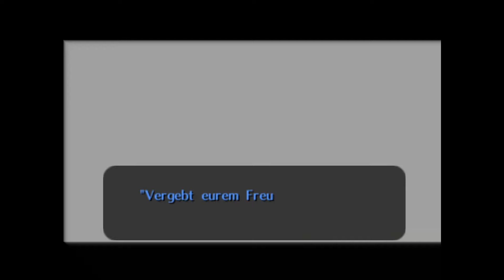Majoras Mask Part 24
Hier ist ein neuer heiß erwarteter Part des Lets-Plays, ich hoffe er gefällt euch. In diesem Teil, werden wir uns dem Boss, des Felsenturm-Tempels stellen, werden wir es schaffen? Schaut die Episode und findet es heraus!